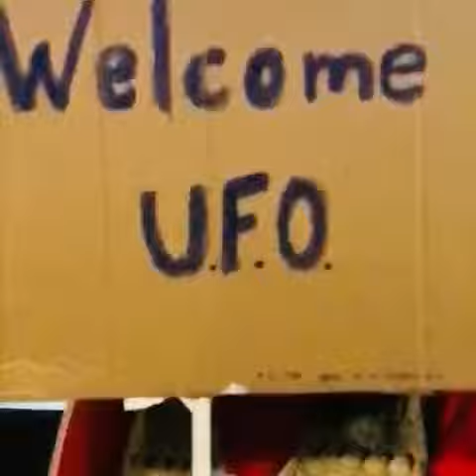Mutagénicos - Lo Que Digan De Mi